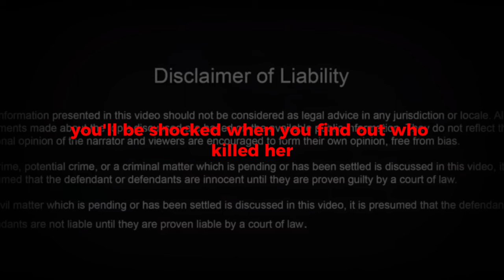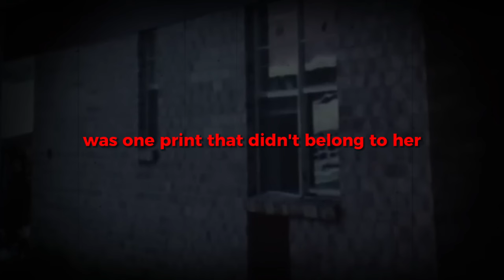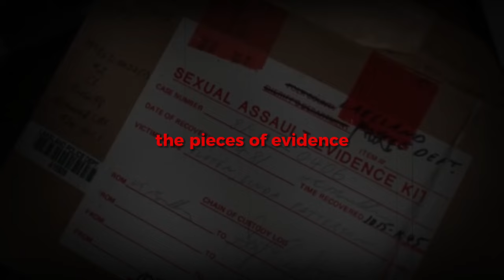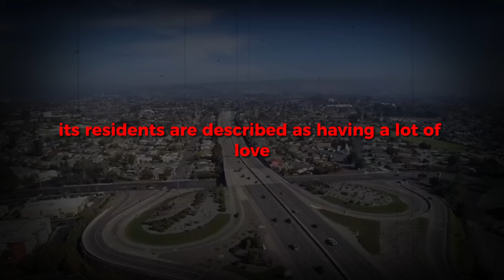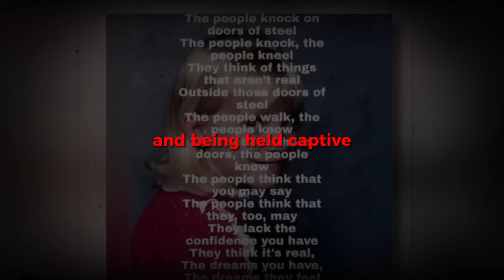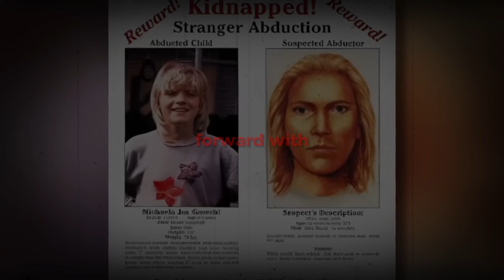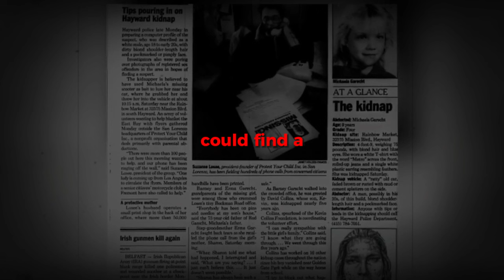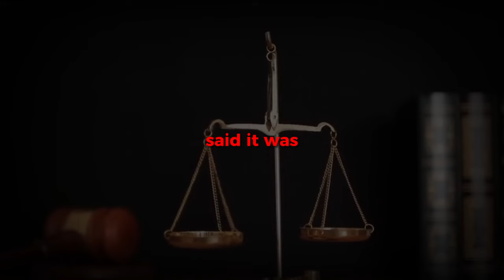2 Mysteries Cold Cases That Were SOLVED In 2023 |True Crime Documentary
2 Cold Cases That Were SOLVED In 2023 | Documentary

this channel dedicated to all things mystery, including solved and unsolved cold cases, true crime, and more. We make videos investigating cold criminal cases, supernatural incidents, and everything else that cannot be explained.